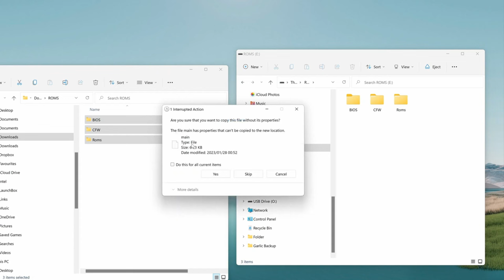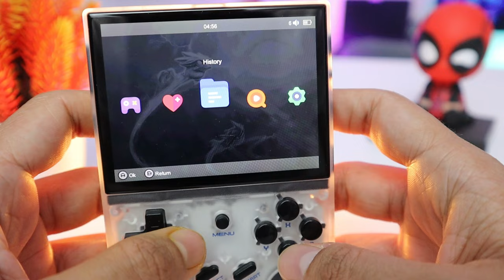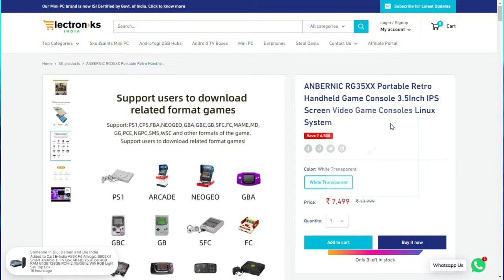Powerful Handheld Game Console 2023 | Best Gaming Console Under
This video is about best portable and cheapest handheld gaming console in 2023 we have the best gaming console in budget ranch under

Handheld game consoles are smaller than home video game consoles and contain the console, screen, speakers, and controls all in one unit, allowing people to carry them around and play them whenever and wherever they want

in this video I will show gaming console we are not promoting any illegal activity, it's an official gaming consol rg35 you used without any problem thank you

Chapters:
0:00 An intro
0:55 Unboxing
1:18 Design And Port
5:15 Specification
6:07 UI and game test
7:50 Conclusion

2. Include a link to this Youtube track

 VIDEO CREDIT -  RETRO DODO , ADIN WALLS